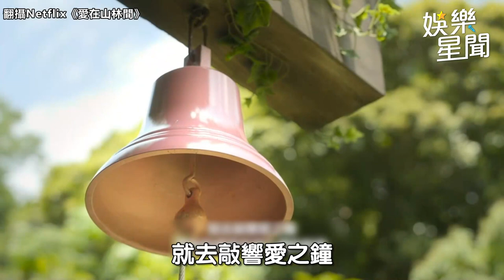《戀巴》復刻版隼平回歸了 剪掉10年辮子告白結局爆洋蔥｜三立娛樂星聞